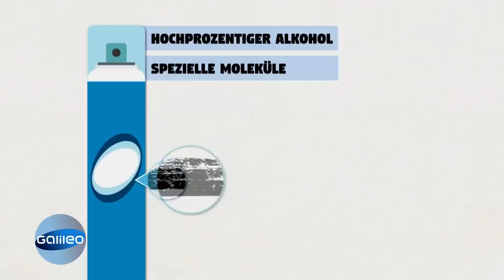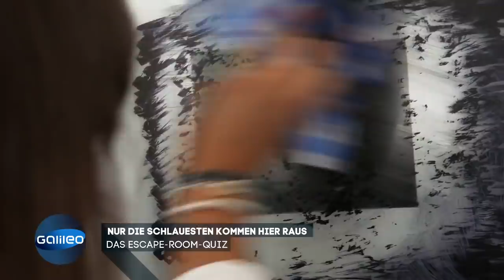Escape Room: Wer kommt schneller aus dem Fahrstuhl | Galileo | ProSieben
Claire und Martin testen einen ganz besonderen Escape Room: Den Aufzug. In Teams versuchen die beiden Reporter diesem zu entkommen. Dafür müssem sie nicht nur knifflige Rätsel lösen, sondern auch jede Menge Geduld, Geschick und Wissen zeigen.